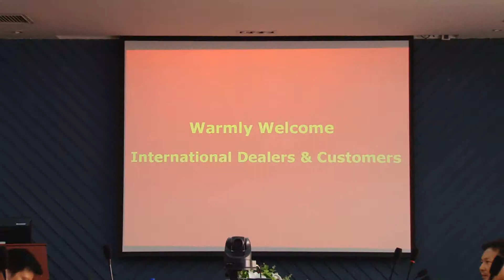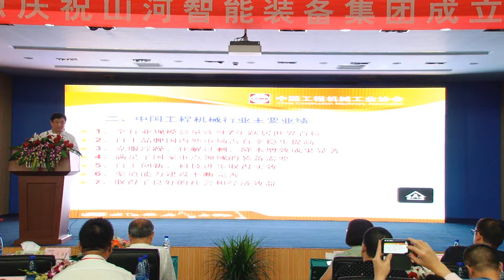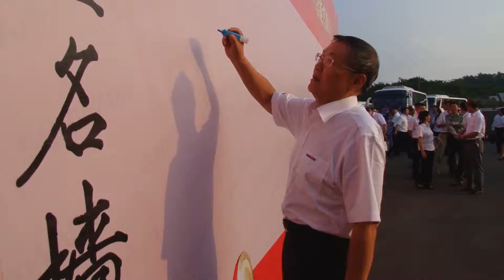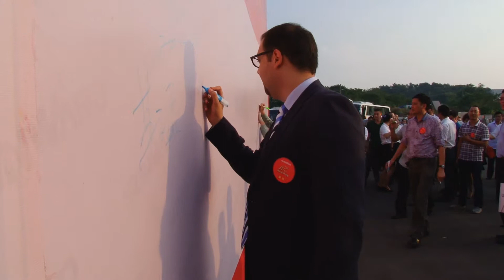sunward 15th Anniversary celebration highlights